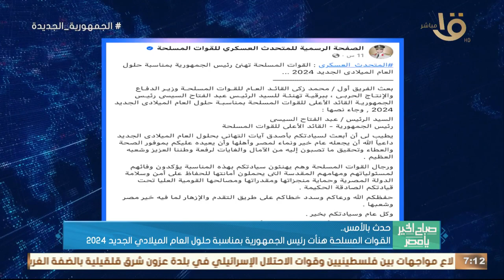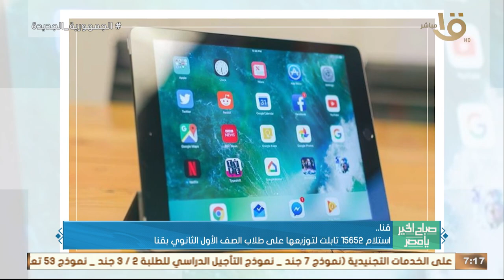حدث بالأمس.. القوات المسلحة هنأت رئيس الجمهورية بمناسبة حلول العام الميلادي الجديد 2024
صباح الخير يا مصر | حدث بالأمس.. القوات المسلحة هنأت رئيس الجمهورية بمناسبة حلول العام الميلادي الجديد 2024